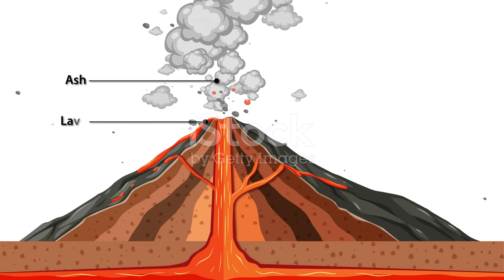Indonesia Volcanic eruption -Mt. Ruang